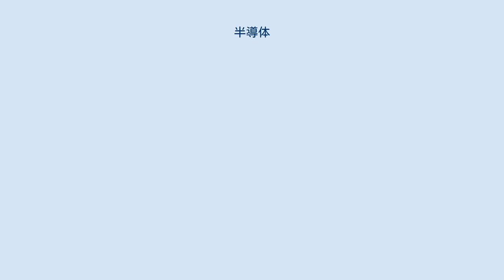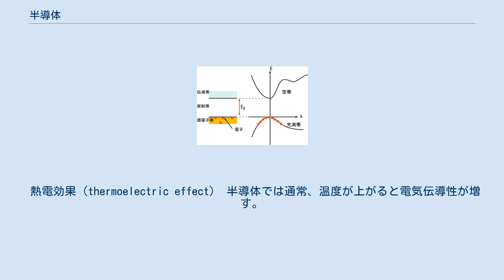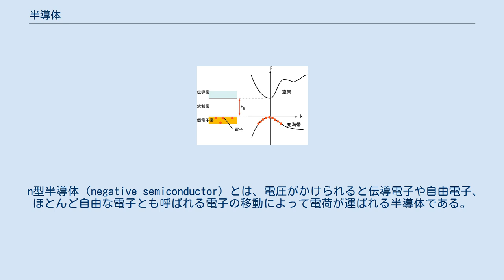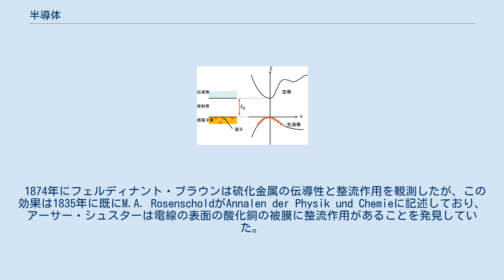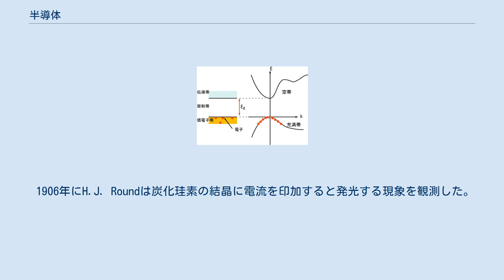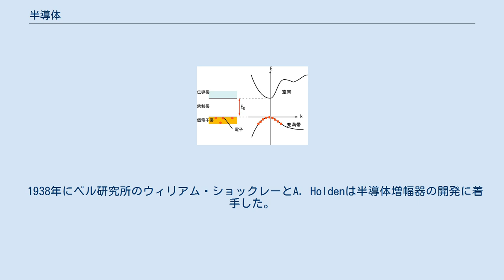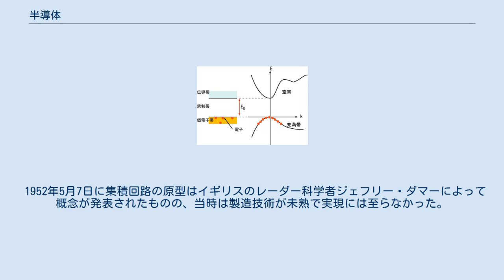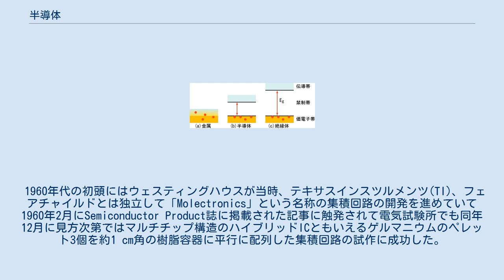半導体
半導体（はんどうたい、英: semiconductor）とは、電気伝導性の良い金属などの導体（良導体）と電気抵抗率の大きい絶縁体(不導体)の中間的な抵抗率をもつ物質を言う。
代表的なものとしては元素半導体のケイ素（Si）、ゲルマニウム(Ge)、化合物半導体のヒ化ガリウム(GaAs)、リン化ガリウム(GaP)、リン化インジウム(InP)などがある。
 半導体集積回路のような半導体素子は半導体の工学的な利用例である。
 良導体（通常の金属）、半導体、絶縁体におけるバンドギャップ（禁制帯幅）の模式図。
ある種の半導体では比較的容易に電子が伝導帯へと遷移することで電気伝導性を持つ伝導電子が生じる。
金属ではエネルギーバンド内に空き準位があり、価電子がすぐ上の空き準位に移って伝導電子となるため、常に電気伝導性を示す。
 半導体のバンド構造の模式図。
Eは電子の持つエネルギー、kは波数。
Egがバンドギャップ。
半導体（や絶縁体）では、絶対零度で電子が入っている一番上のエネルギーバンドが電子で満たされており（充満帯）、その上に禁制帯を隔てて空帯がある（伝導帯）。
 金属などの導体とゴムなどの絶縁体の中間の抵抗率を持つ物質を半導体（semiconductor）と呼ぶ。
半導体は不純物の導入や熱や光、磁場、電圧、電流、放射線などの影響でその導電性が顕著に変わるという特徴を持つが、これらの特徴は固体のバンド理論によって説明される。
 なお、バンド理論を用いれば、半導体とは、価電子帯を埋める電子の状態は完全に詰まっている（充満帯である）ものの、禁制帯を挟んで、伝導帯を埋める電子の状態は存在しない（空帯である）物質として定義される。
 一般的に、抵抗は電流と電圧に関して比例的な関係を満たす、すなわちオームの法則が成り立つことからオーム性抵抗（ohmic resistance）と呼ばれる。
一方、電気回路においては、非オーム性抵抗素子はオーム性抵抗素子に劣らず重要である。
 半導体が重要視される性質の一つは、半導体と金属、または半導体同士を適当に接触させることでさまざまな非オーム性抵抗が得られることにある。
 具体的には、p型半導体とn型半導体をpn接合したダイオードや、n型半導体をp型半導体で挟んだ、もしくはp型半導体をn型半導体で挟んだトランジスタなどがある。
太陽電池もpn接合を用いている。
 熱電効果（thermoelectric effect） 半導体では通常、温度が上がると電気伝導性が増す。
 室温では、キャリアが不純物原子から受ける束縛を離れて結晶中を動ける状態にある。
言い方を変えれば、ドナーとアクセプターの原子は多くがイオン化しているが、温度が低下すると熱励起も弱くなり、不純物原子のクーロン引力による束縛の影響が相対的に大きくなる。
キャリアが束縛を離れている温度の領域を飽和領域、あるいは出払い領域といい、キャリアが束縛を受ける温度領域を不純物領域という。
また、温度を上昇させると価電子までもが熱励起され、キャリアの供給源となり、この温度領域を真性領域と呼ぶ。
半導体素子として利用する場合は飽和領域が利用される。
 逆バイアスされたpn接合などにおいて温度が上がりすぎると、キャリアの増加で電流が増加し、その抵抗発熱でさらに温度が上がる熱暴走が発生する。
 半導体となる材料には以下のものがある。
 不純物や格子欠陥を全く含まない半導体を真性半導体（intrinsic semiconductor）と呼ぶ。
真性半導体は、そのフェルミ準位は禁制帯の中央に位置し、全温度領域においてキャリアは価電子帯のエネルギーレベルにある電子の励起によってのみ供給されることから、電子回路に用いるような半導体素子としては使い難い。
 半導体素子として用いることができるような半導体は、真性半導体にドーパントと呼ばれる微量の添加物を混ぜて不純物半導体とする（ドープする）ことで作成する。
このドープによって、半導体のキャリアである電子または正孔の密度が変化することとなるが、伝導現象を支配するキャリアとして電子が優勢である半導体をn型半導体（negative semiconductor）、逆に正孔が優勢なものをp型半導体（positive semiconductor）と呼ぶ。
このような優勢なキャリアを多数キャリア（majority carrier）、逆に劣勢なキャリアを少数キャリア（minority carrier）と呼ぶ。
n型半導体での多数キャリアは電子、少数キャリアは正孔であ...